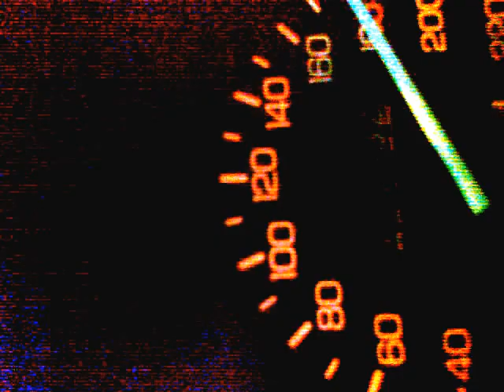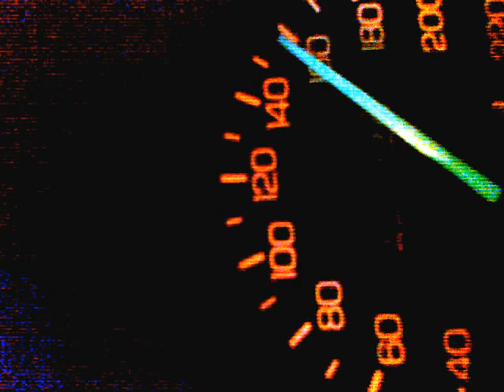Honda Civic MA D16Y2 Acceleration on LPG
-Running on LPG
-Stock Intake
-4-2-1 Aftermarket headers